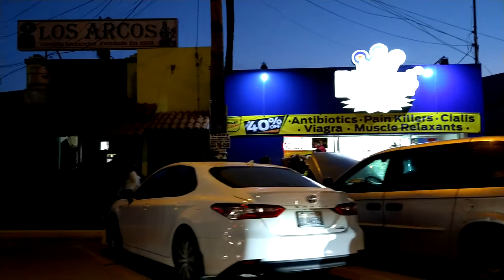Rosarito 🌹 Beach 🏖️ Mexico 🇲🇽 Rosarito Downtown A little Bit Ago Saturday Evening Right Now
Welcome back everyone this is a video of downtown Rosarito Saturday evening we will be back downtown Rosarito in a few minutes to see how it's going thanks for watching the videos please like share subscribe and hopefully we'll see you back here later today